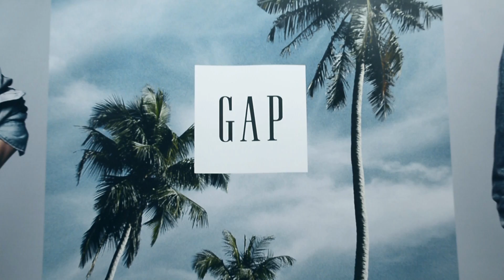The GapBox- Research Case Study Video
Art Directors:
Marcela Sanabria Nieto
Nicole Lis
College for Creative Studies